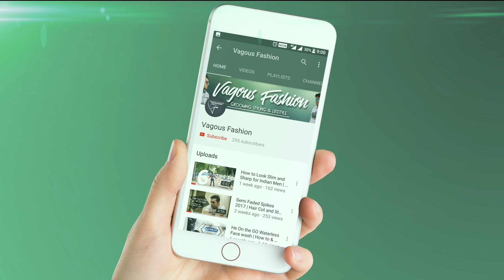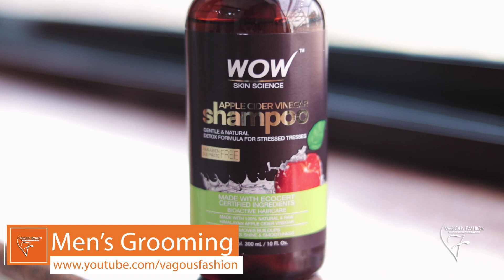How to do Hair Spa at home Naturally | Hindi | Silky Soft Hair at home Step by Step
How to do Hair Spa at home Naturally | Hindi | Silky Soft Hair at home

Hi dosto after a long time and with good response on this topic finally hair spa video is live now and its done with very simple step by step so dont waste your money save it and do it yourself following my simple rules so that you can have silky soft hair at your home only!

Product Links -

Wow 10 in 1 Hair Oil
Wow 10 in 1 Hair Revitalizer
Wow AppleCider Vinegar shampoo
Wow Coconut Hair COnditioner